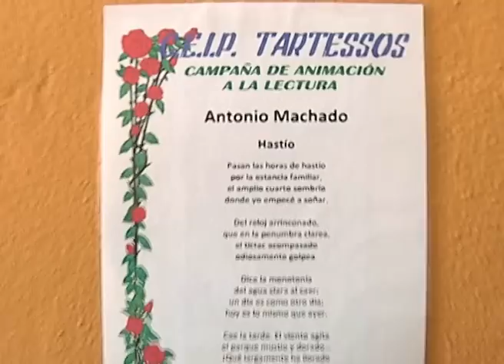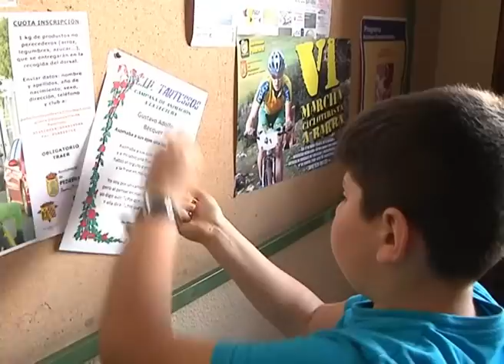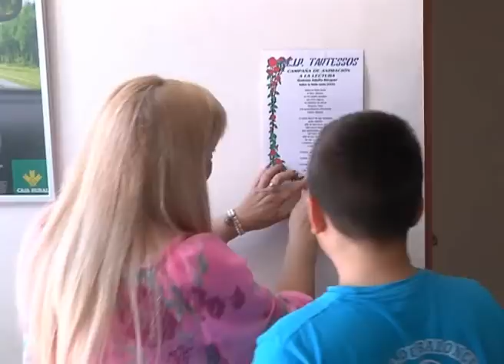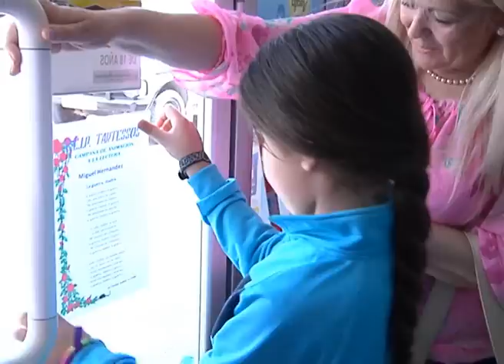PROMOCIÓN A LA LECTURA